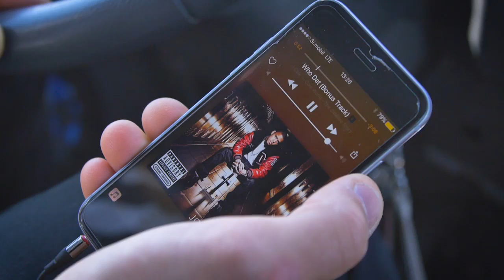Ian Katanec - motocross